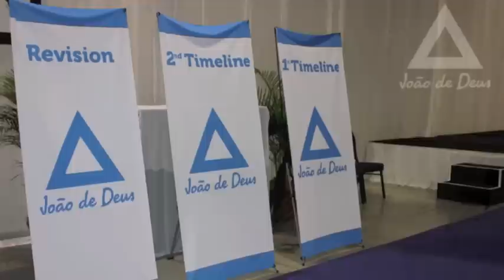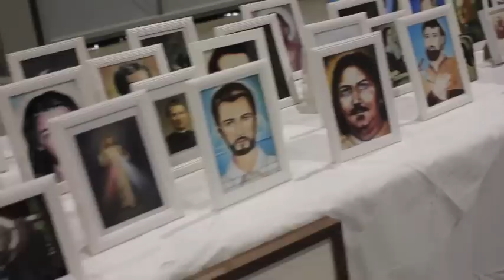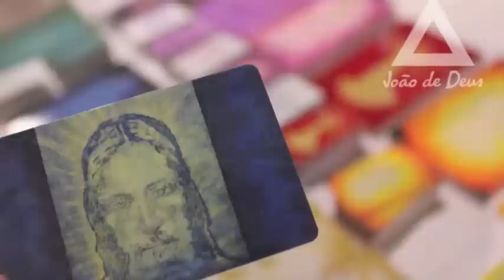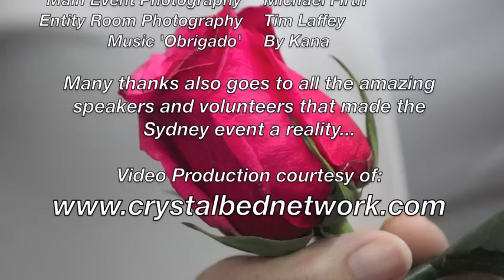John of God Sydney Event 2014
Here is a short video memento for all of the wonderful speakers, volunteers and attendees that made the John of God Sydney Event 2014 a reality. OBRIGADO! Video Production Courtesy of Event Photography Courtesy of Michael Firth, Entity Room Photography courtesy of Tim Laffey. Music 'Obrigado' by Kana

*This video remains Copyright of The Crystal Bed Network and may not be downloaded, reproduced or uploaded to another YouTube channel without written permission. Simply sharing the video link by any form of electronic media such as Social Media is encouraged.